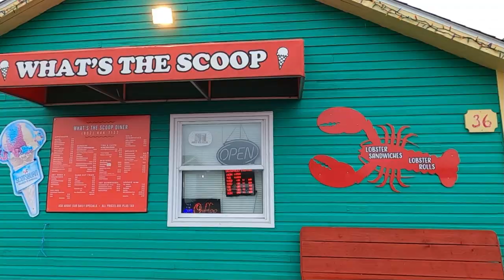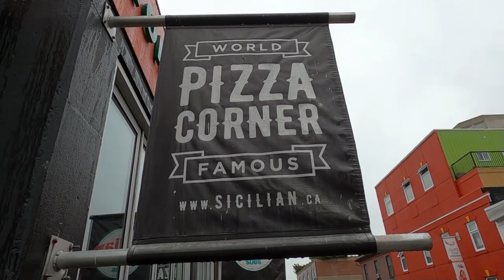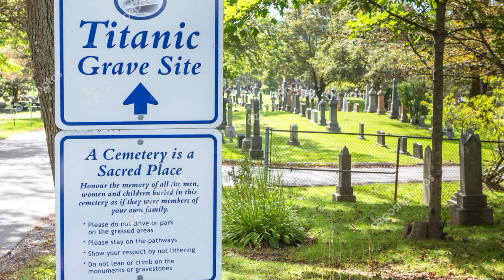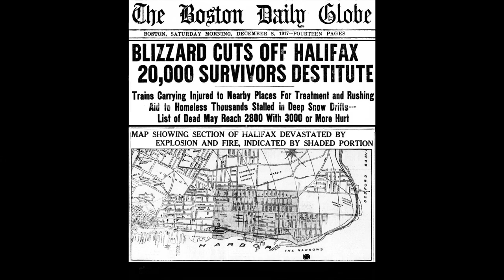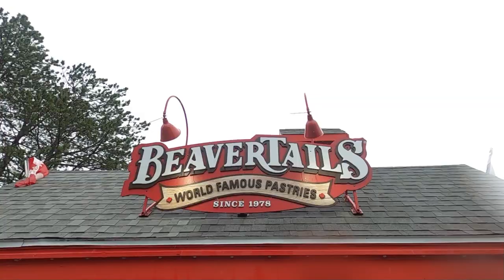Halifax, Nova Scotia - 48 Hours Where I Grew Up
In today's video I head to Halifax, Nova Scotia.  It is the first stop on my Canadian vacation.  I was born and raised in Halifax, so I spend my 48 hours here visiting old spots that I used to frequent.  I see a couple of beaches, my hometown, downtown and enjoy some of my favorite foods from Halifax.

00:00 Intro/Fisherman's Cove
01:41 Beaches
04:06 Pepperoni/Donair
07:01 Halifax Waterfront/ Downtown
14:02 Alt Hotel/Outro